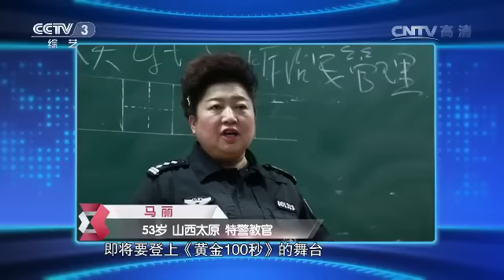20160117 黄金100秒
《黄金100秒》为央视在2013年在6月份推出的一档大型季播综艺节目，“黄金100秒”指的就是表演者将有100秒的宝贵时间，去尽情释放自己的才艺和激情。只要现场观众的投票支持让选手在舞台上站够100秒，参与者就有可能获本场节目最终的超级大奖。